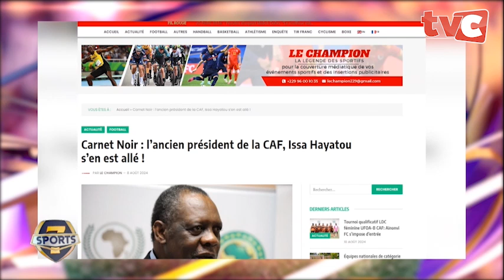L'ancien Président de la CAF , Issa Hayatou s'en est allé ! Le résumé de son parcours...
CANAL+ : 284